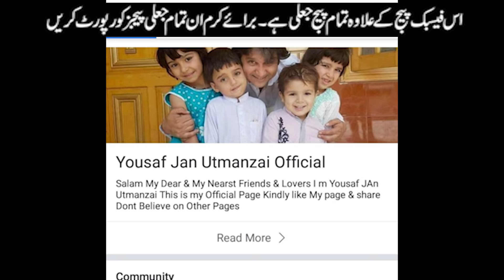Aam Olas: Ep # (100) | People of Darkness -- Part 2